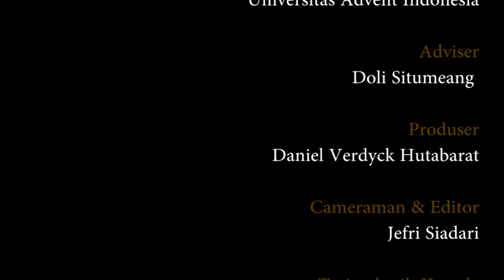"Wonderful Merciful Saviour"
David & Jessica

Universitas Advent Indonesia